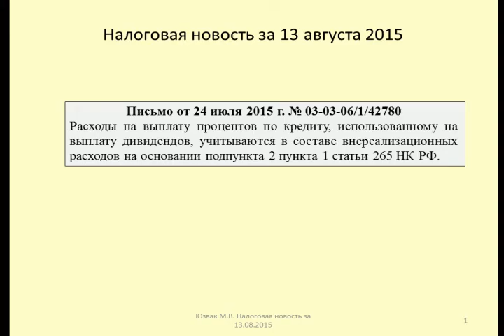13082015 Налоговая новость о выплате дивидендов за счет кредита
Юзвак Максим рассказывает о налоговых последствиях выплаты дивидендов за счет кредитов